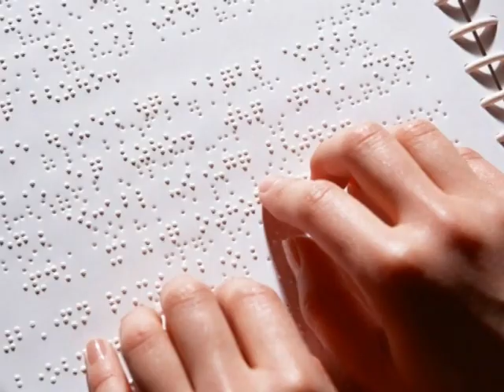Школярам видаватимуть нові свідоцтва про освіту